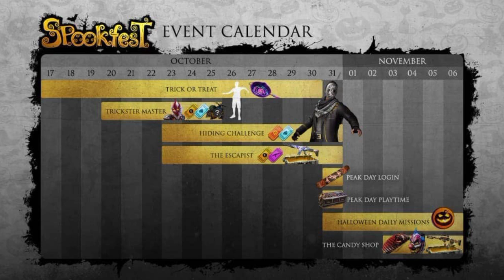Free fire diwali event calendar 2021 | free fire bangladesh server event | free fire new event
ভিডিওটি ভালো লেগে থাকলে লাইক করবেন।
এবং ভিডিওটি যদি ইনফরমেটিভ মনে হয় তাহলে বন্ধুদের সাথে শেয়ার করতে পারেন।

goldroyalebundle
mama gaming,
Ziku Vai Official,
Roasted Gaming Yt,
2f lol gamer,
Gaming Shakib,
Mama gaming,
Gaming With Zihad,
Top Tag: free fire new event
fire  Bangladesh server
free fire
free fire tonight update,tonight update free fire,free fire tonight update today,free fire tonight updates,tonight updates free fire🤔
ফ্রী ফায়ার নতুন ইভেন্ট,ফ্রী ফায়ার দিওয়ালি ইভেন্ট চলে এসেছে,ফ্রী ফায়ার দিওয়ালি ইভেন্ট,ফ্রী ফায়ার দিওয়ালি ইভেন্ট চলে এসেছে,ফ্রী ফায়ার দিওয়ালি ইভেন্ট উপলক্ষে হিপহপ বান্ডিল ব্যাক আসবে,দিওয়ালি ইভেন্ট কনফার্ম তারিখ?
free fire bangladesh flag code
free fire bangladesh championship
free fire,
free fire bangladesh server new event bangla,
free fire m1887 shotgun bangladesh,
bangladesh server event,
bangladesh server,
free bangladesh server,
free fire bangladesh official,
rumal bangladesh servehip😳